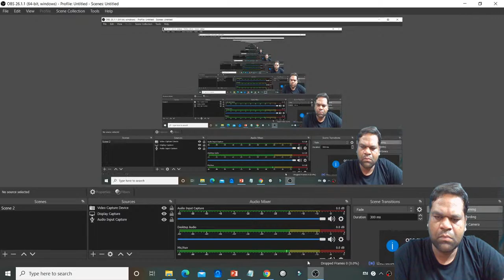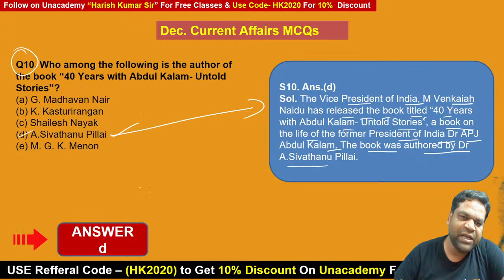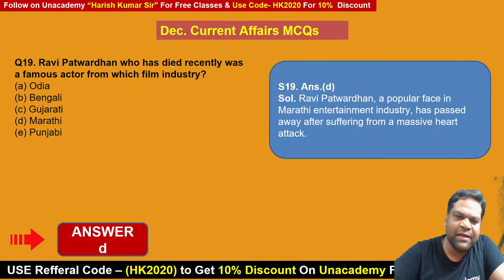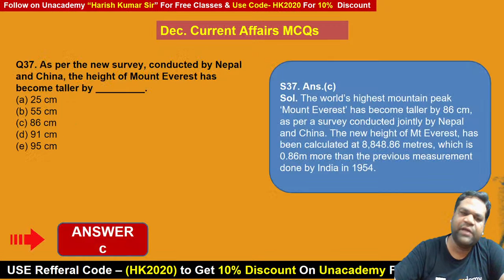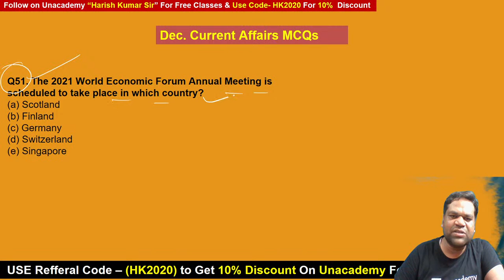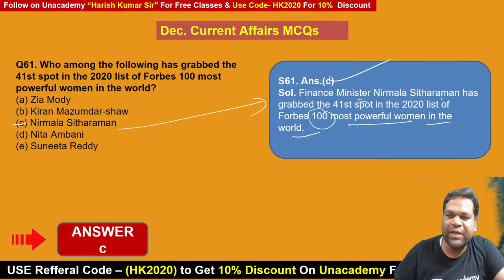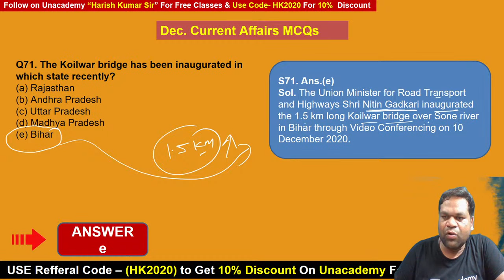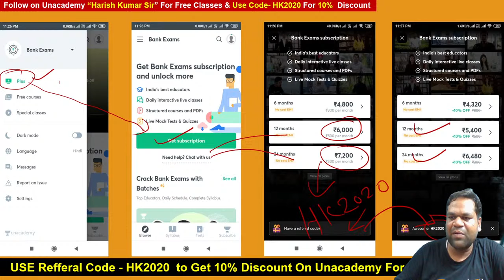7:30 AM - Top Monthly Current Affairs | March 2021 Current Affairs | by Harish Kumar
WIfiStudy Bank Exams | All Bank Exams | Daily Current Affairs 2021 |  Current Affairs Today |  March Current Affairs 2021 | Daily Current Affairs by Harish Kumar | @WifistudyBankexams

🚀 7:30 AM - Daily Current Affairs 2021 by Harish Kumar Sahu

🚀 9:30 PM - General Awareness 2021 by Harish Kumar Sahu

👉🏻 Use Code: HK2020/SPHK2020  to enroll for Free

Harish Kumar and more top Educators are teaching live on Unacademy.

1. One Subscription, Unlimited Access
2. Learn from your favorite teacher
3. Real time interaction with teacher
4. You can ask doubts in live class
5. Limited students
6. Download the videos & watch offline